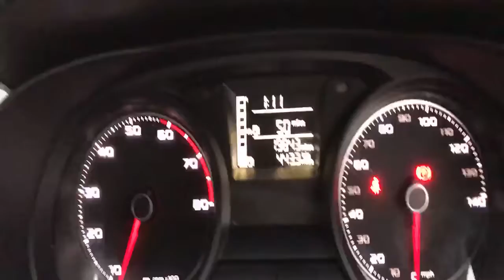SEAT Ibiza 1.4 Toca 5dr - FV15FYD